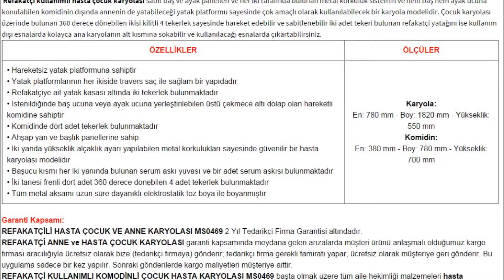Hasta Çocuk ve Anne Karyolası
Refakatçi kullanıma sahip Hasta Çocuk ve Anne Karyolası küçük beden olarak adlandırdığımız çocuk hastaların anne gözetiminde yatabileceği, annenin çocuğun acil durumlarında anında müdahil olabileceği ahşap başlıklı ve komidinli bir hasta karyolası modelidir.